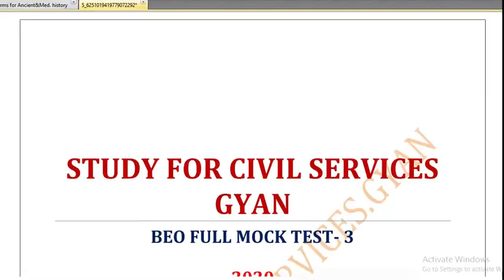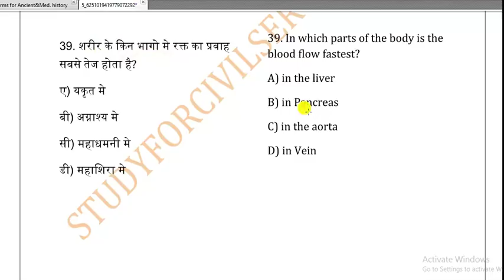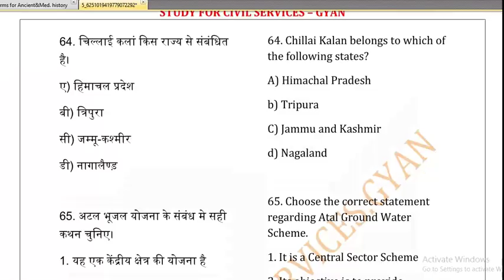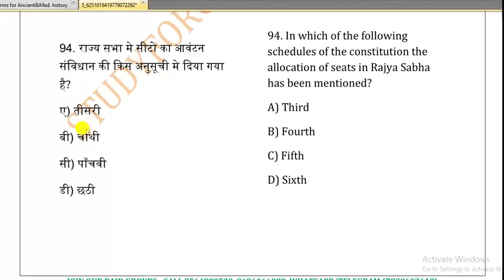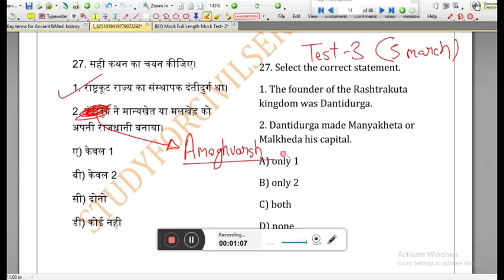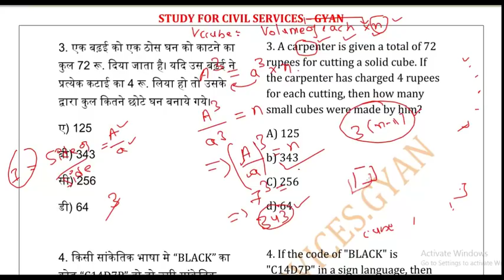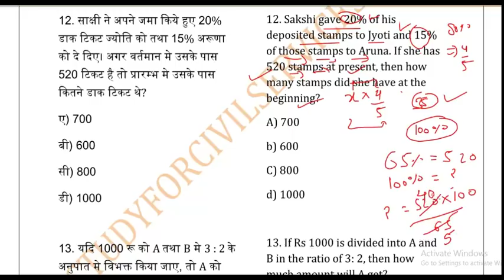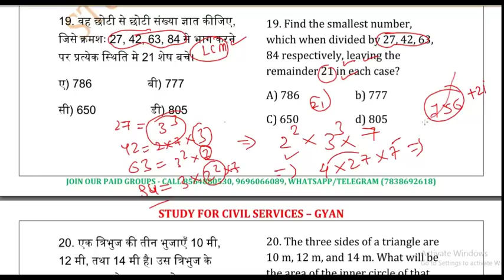Beo 2024 Most Expected Questions | uppsc uppcs up pcs ro aro test series practise set model paper 3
UPPSC BEO 2020 full mock test series,uppsc,uppcs,BEO,previous year papers
टेस्ट सीरीज BEO UPPSC  khand shiksha adhikari block Education officer exam test series ro aro uppcs
uttar pradesh public service commission prayagraj uppsc uppcs up beo block education officer khand shiksha adhikari most expected questions practise set model paper mock test series free video classes preparation by Gyan sir study for civil services
beo exam notification 2024 syllabus exam pattern elligibility age limit education qualifications